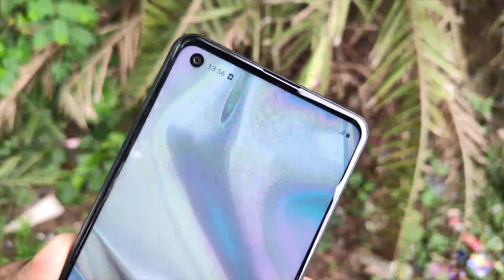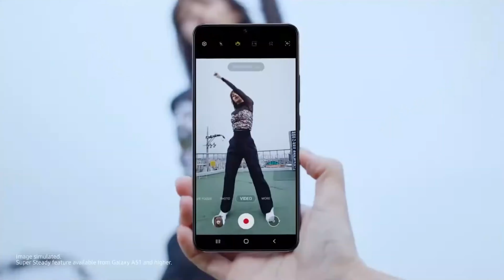Samsung Galaxy A21s Features & First Impressions ⚡⚡⚡ Exynos 850, 5000mAh Battery & More